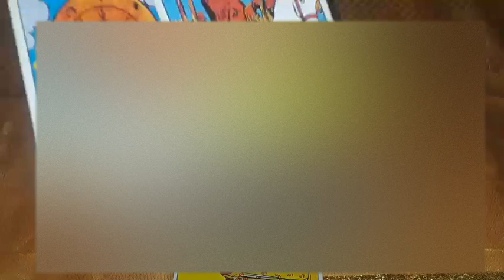Cancer Money and Career Nov. 13-15 2021. You'll get a call for a job